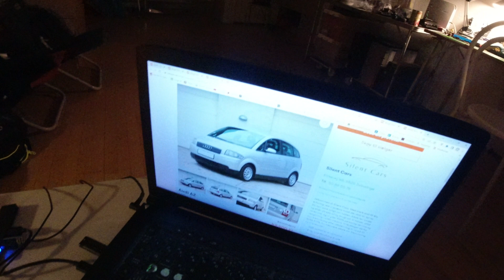MongoTV_10653 - SPISER EN TIL SKÅL SLIK SØNDAG EFTERMIDDAG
God SØNDAG AFTEN. Jeg spiser lige det sidste slik i posen :-) Klokken den er 18.30 nu, og TV-Avisen på DR 12 er startet, som jeg gerne vil se nu. Godaften.